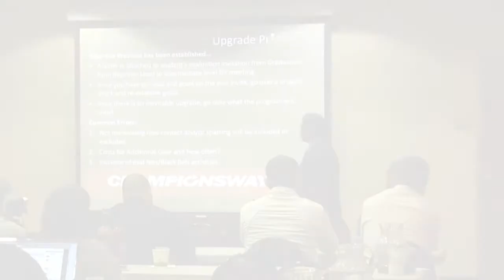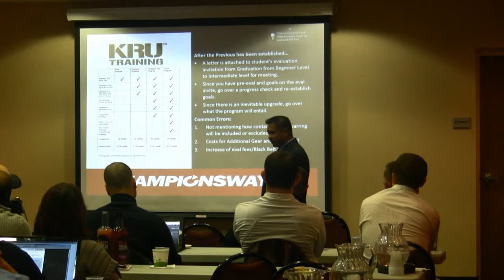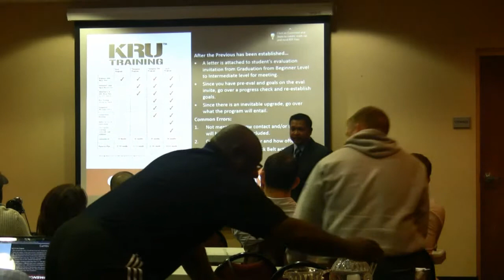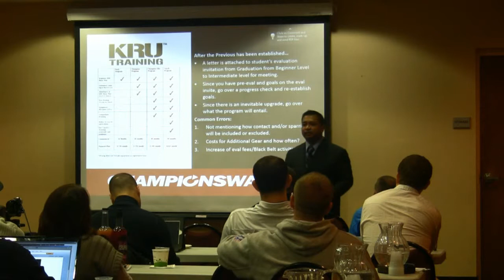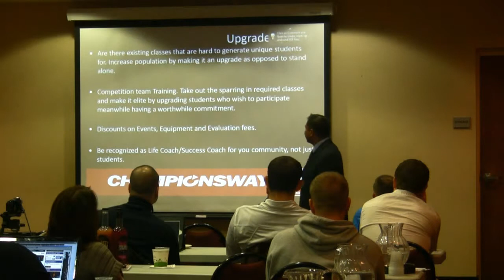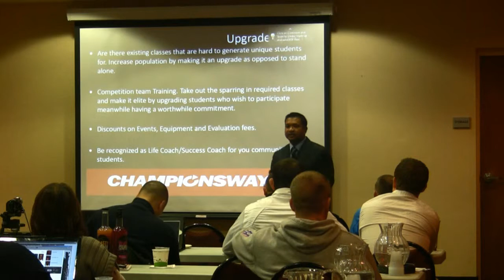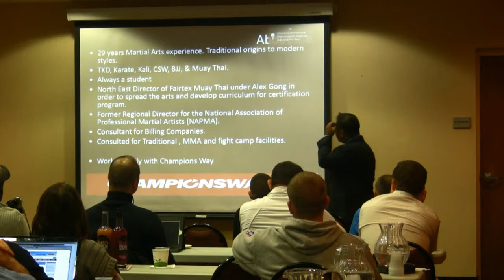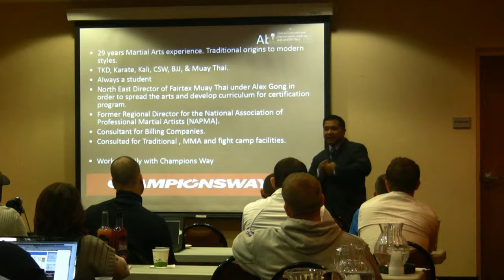Master Ace Ramirez Part 4 - ChampionsWay Training Day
- Part 4 - One of the most obviously places often overlooked by school owners trying to improve student retention is the design of the curriculum. In this class, Master Ace present a curriculum formula that's applicable to any style and will dramatically improve retention in your school.